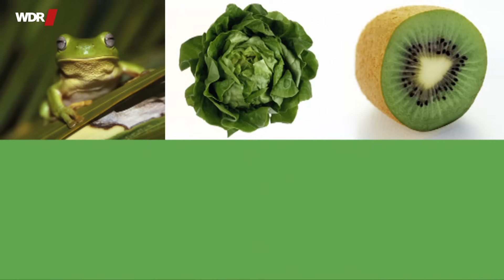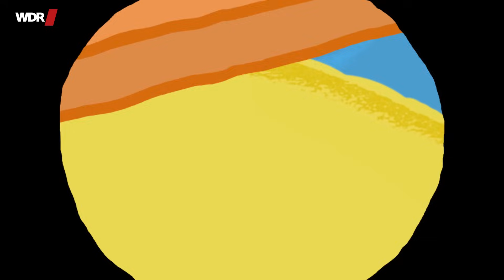Wie hüpft ein Frosch? | Der Elefant | WDR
Um Frösche geht es unter anderem. Zehn Frösche hüpfen aufeinander, bauen so einen Turm und zählen bis zehn. In Zeitlupe wird gezeigt, wie ein Frosch hüpft. Im Spot springen Elefant und Hase mit dem Seil. Viele Kinder veranstalten im Garten ein Tauziehen und landen am Ende auf dem Po. In der Lachgeschichte geht Kapitän Knöpfchen auf Entdeckerfahrt, bei der er durch sein Fernglas beobachtet, wie die Monster Paula und Rudi wippen. Jakob und Clemens füttern die Goldfische im Gartenteich. Im Spot gehen Elefant und Hase Kajak fahren. Anschließend springen Kinder von einem Sprungbrett mit einer Arschbombe ins Wasser. Und zum Schluss balancieren Tanja und André Flaschendeckel auf ihren Nasen.